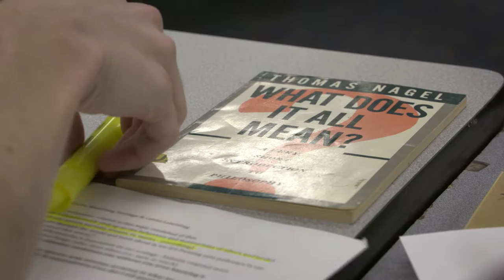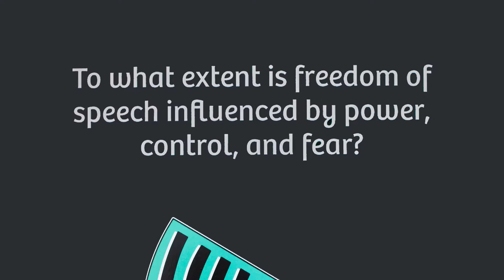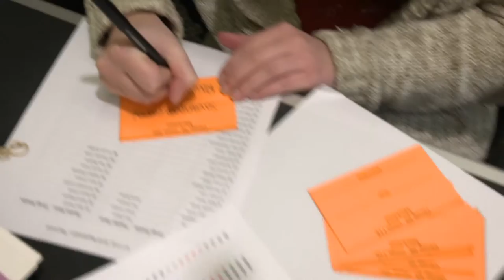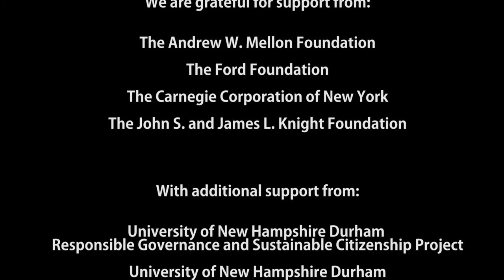Asking the Big Questions: Why Philosophy Matters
As part of the Pulitzer Prizes Centennial Campfires Initiative, New Hampshire Humanities received a $30,000 grant for a project that explored the editorial cartoon with Pulitzer Prize-winning cartoonists Signe Wilkinson and Joel Pett, and humanities scholars Jytte Klausen and Victor Navasky.

In March 2016 we hosted a conference for high school students led by Souhegan High School ethics teacher Chris Brooks, the seventh annual HYPE (Hosting Young Philosophy Enthusiasts) Day. The conference drew more than 1,200 high school students and teachers who took part in lively group discussions on an array of First Amendment issues, and an informative panel discussion with our panel of experts.

The Pulitzer Prizes Centennial Campfires Initiative is a joint venture of the Pulitzer Prizes Board and the Federation of State Humanities Council in celebration of the 2016 centennial of the Prizes. The Pulitzer Prizes Campfire Centennial Initiative seeks to illuminate the impact of journalism and the humanities on American life today, to imagine their future and to inspire new generations to consider the values represented by the body of Pulitzer Prize-winning work.